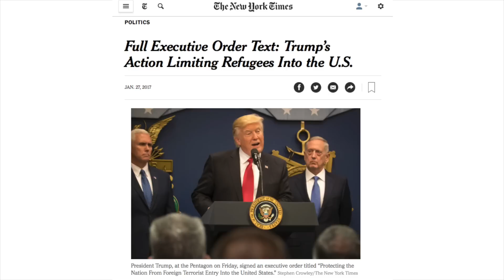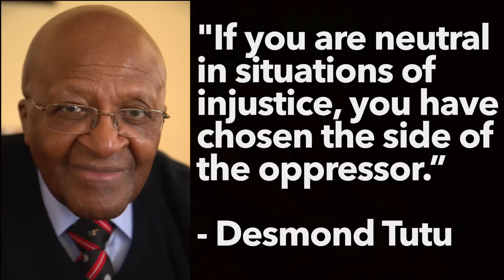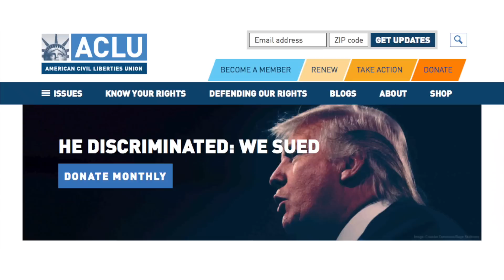Trump, Immigrants, & Resistance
How the psychology of resistance can fight President Donald Trump’s threats to American values and constitutional rights.

Topics Discussed:
- Anger
- Shared social identity
- Protests
- Political Resistance

- Everything Is Awful and I’m Not Okay: questions to ask before giving up
- In Venezuela, we couldn’t stop Chávez. Don’t make the same mistakes we did

THE PSYCH SHOW! Weekly adventures in psychology, the brain, and behavioral sciences with Dr. Ali Mattu!